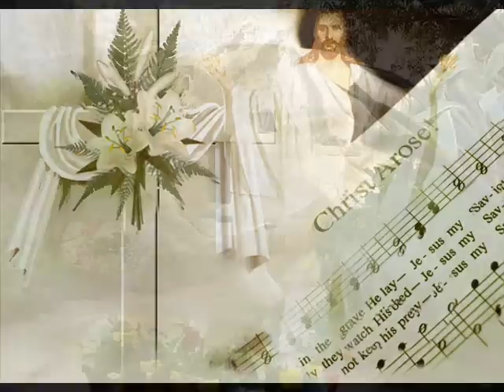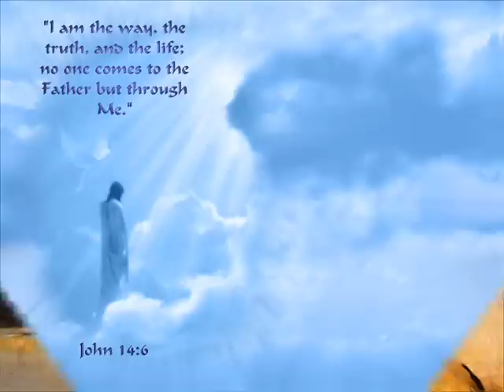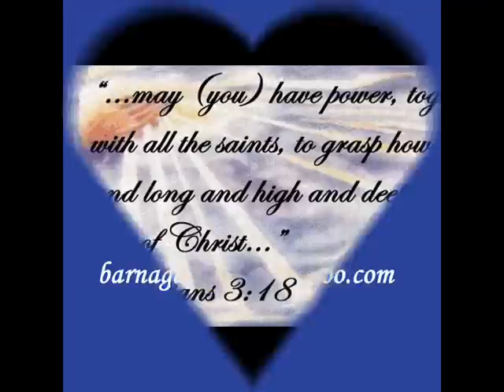Garden Tomb by The Barn Again Gang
I am so blessed to have The Barn Again Gang as part of my church family. They share the beauty and glory of God's wonderful Mercy & Grace through their music.
For more information on the Barn Again Gang visit their